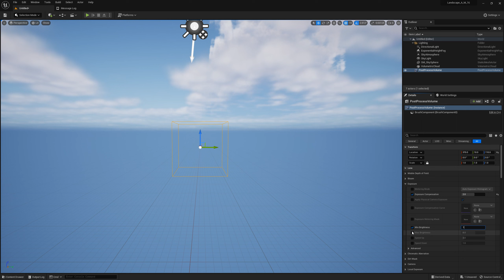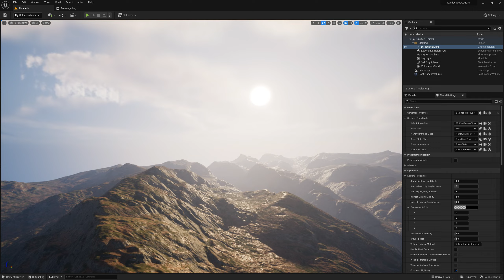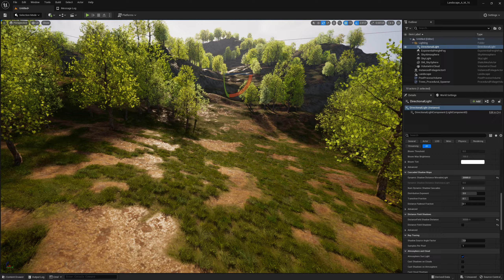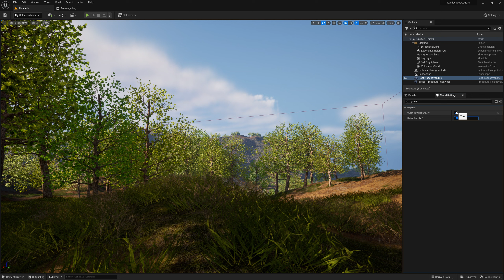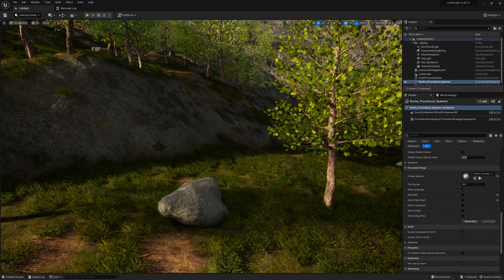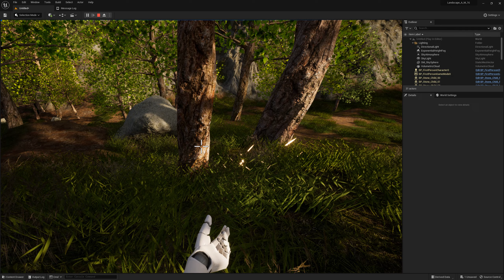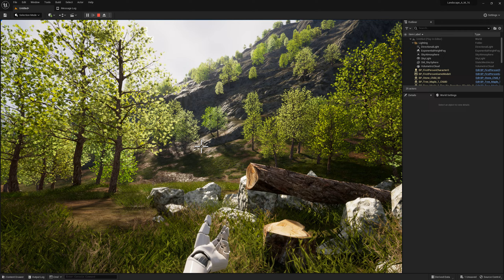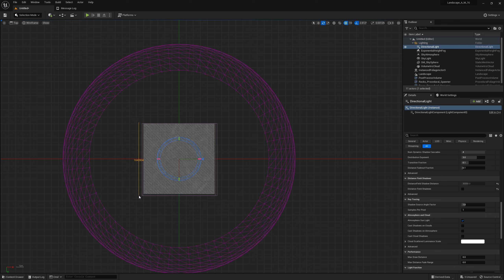Quick Start - Survival Interactable Procedural Nature Ecosystem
Watch this video to understand how to use the Unreal Engine 5 pack: Survival Interactable Procedural Nature Ecosystem.